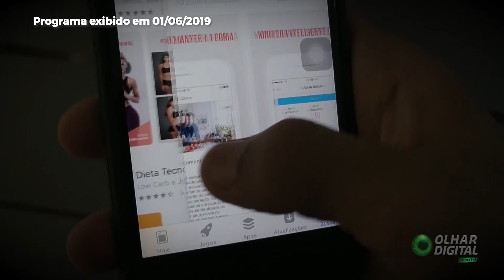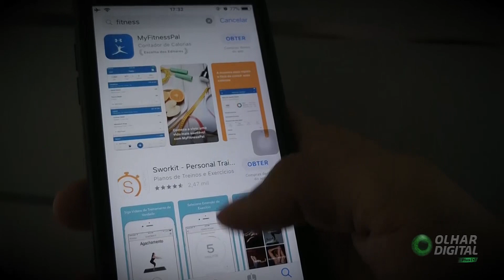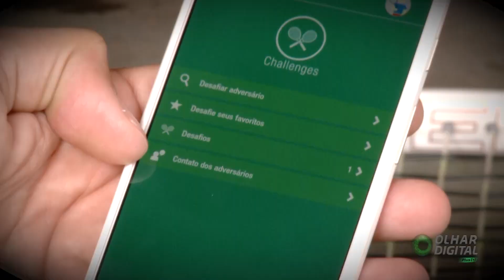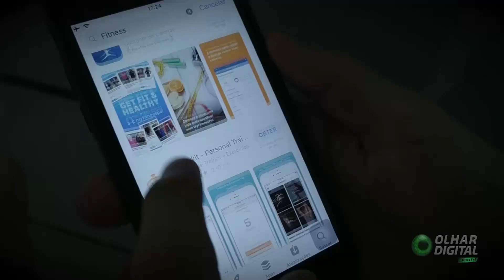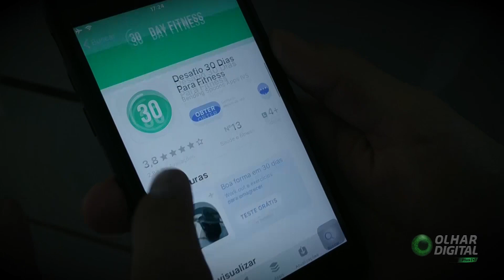Apps fitness: veja os riscos de usar o celular como personal trainer